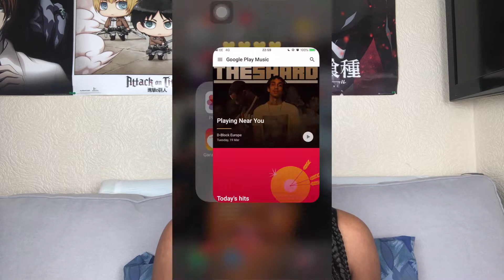TURN UP, GET LIT PLAYLIST; GET LIT WITH ME!!!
Watch in 1080p pwetties
How many times did I say listen ??

I do weekly brain teasers